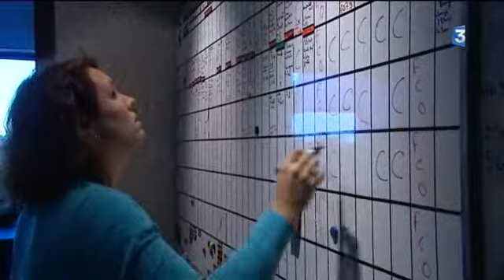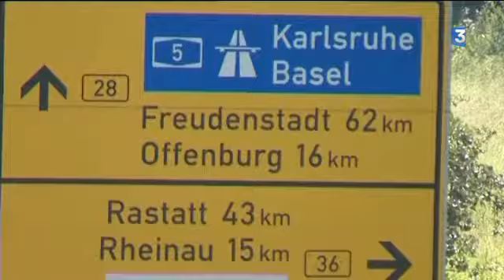Charente(16) : la taxe poids lourds à l'étude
L'écotaxe s'applique aux camions de plus de 3,5 tonnes qui empruntent les nationales et départementales.  L'ecotaxe sera mise en place en juillet 2013 et son montant est estimé à 12 centimes du kilomètre parcouru. L'Alsace est la 1ère région où elle devrait être mise en place à titre expérimental. En Charente les deux Nationales :  10 et 141 sont concernées ainsi qu'une départementale.  Pour les transporteurs la facturation sera complexe, elle dépendra du type de fret. Pour ne pas payer l'autoroute , les poids lourds empruntent la N10, ils sont près de 15000 à traverser chaque jour le département de la Charente.. Reportage de Jérôme Deboeuf et Christophe Guinot